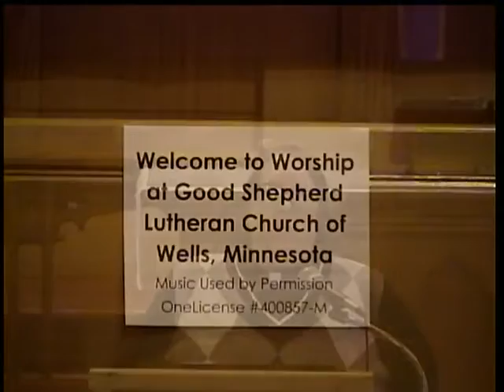GSLCW 4 1 21